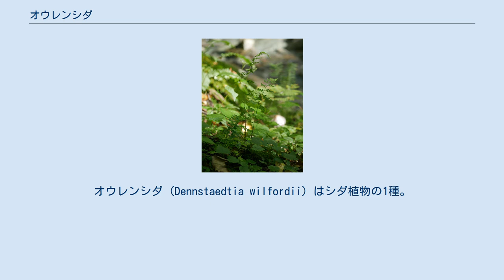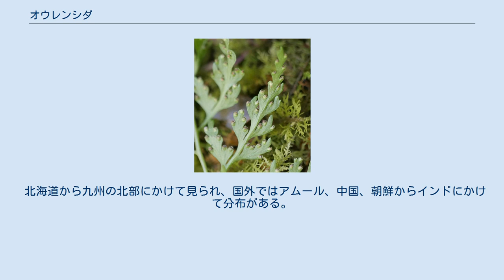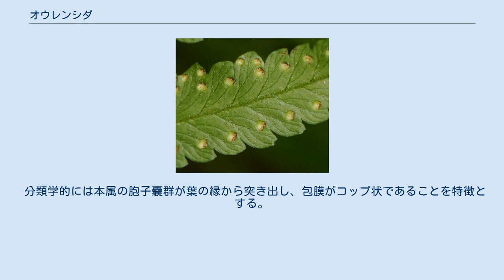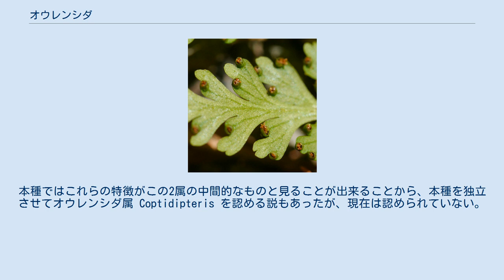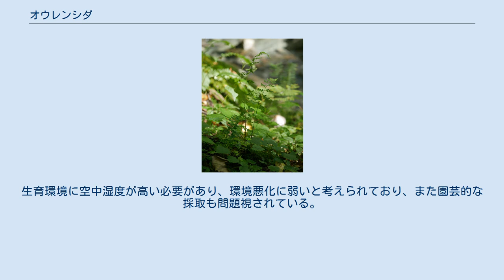オウレンシダ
オウレンシダ (Dennstaedtia wilfordii) はシダ植物の1種。
コバノイシカグマ科に属し、その姿がオウレンに似ると言われる。
 葉身先端部分の裏面 夏緑性の小型のシダ植物。
根茎は長く伸びて横に這い、径4mmほどで褐色の軟毛が生えている。
葉柄は長さ5-30cmほどで、上の方は緑から藁色で、基部に向かうにつれて黒褐色で光沢が出る。
ただし全体に赤褐色を帯びることも多い。
葉身は長さ10-30cm、幅3-8cmで全体としては長楕円状披針形をしており、2回羽状複葉から3回羽状複葉に切れ込む。
鮮緑色で草質。
羽片は広卵形で短い柄があり、裂片は深く切れ込んでいて長楕円状披針形をしており、縁には先端が鋭いか鈍く尖る歯がある。
一見では無毛に見えるが、ルーペで観察すると確認できる程度に小さな毛がまばらに生えている。
なお、葉の形や切れ込みの具合には変異が多く、また胞子嚢の付かないはは小さくて切れ込みが浅い傾向がある。
 胞子嚢群は裂片の先端に付いており、包膜はコップ状で長さ、幅共に約1mmで毛がない。
ただし包膜の形は本属の他の種のようにはっきりとコップ型にはなっておらず、やや葉身側にあってポケット状をしているように見える。
 和名はキンポウゲ科の植物であるオウレンの葉に形が似ていることによる。
 北海道から九州の北部にかけて見られ、国外ではアムール、中国、朝鮮からインドにかけて分布がある。
 山地の森林内で腐植土や岩陰などに生育し、往々にして石灰岩地域に見られるともいう。
涼しい山地で沢沿いや斜面を好む。
日陰にも陽地にも出ることがあり、しばしば群生する。
寒冷地に多く、暖地に希な傾向がある。
 コバノイシカグマ属 Dennstaedtia のものは日本では3種が知られ、その内でコバノイシカグマ D. scabra は本種よりかなり大きなもので、特に葉身の幅が15cm以上になる。
イヌシダ D. hirsta は本種と同程度かやや小柄なシダで、本種と異なり葉全体に長い毛が多い。
 分類学的には本属の胞子嚢群が葉の縁から突き出し、包膜がコップ状であることを特徴とする。
近縁の属であるフモトシダ属 Microlepis では胞子嚢群は葉裏にあって包膜は縁が葉裏に癒合してポケット状となっている。
本種ではこれらの特徴がこの2属の中間的なものと見ることが出来ることから、本種を独立させてオウレンシダ属 Coptidipteris を認める説もあったが、現在は認められていない。
なお、田川(1959)では「フモトシダ属にいれてもたいしたふつごうはない」という記述がある。
また、ニュージーランドのレプトレピア属と関連付ける考えもある。
 なお、外見的にやや似たものとしてエダウチホングウシダ lindsaea chienii があげられるが、この種では胞子嚢群が葉の縁に連続的に作られる。
 環境省のレッドデータブックには取り上げられていないが、宮崎県から千葉県に渡り、各地域で絶滅危惧のいくつかのレベルで指定されている。
生育環境に空中湿度が高い必要があり、環境悪化に弱いと考えられており、また園芸的な採取も問題視されている。
特に九州ではその分布が希であることから重視されている。